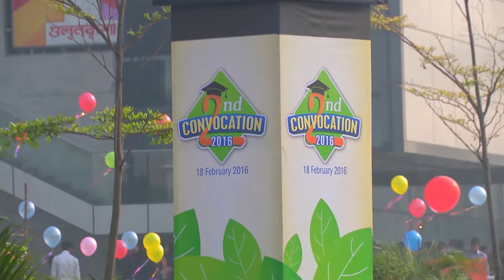Green University of Bangladesh Documentary 2016